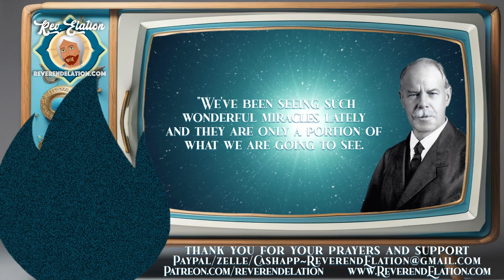The Miracles of Smith Wigglesworth: Healing Cancer and Growing in Power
In Part 5, Smith Wigglesworth speaks about healing cancer, and getting to the place where you can arise in victory and set the captives free.

Rev. Elation has been canceled by YouTube
We appreciate your support and prayers.

Get your own Smith Wigglesworth merchandise today! Check out the store tab here on the

Your comments are a blessing and an encouragement. Thank you so much for your words and your prayers.

Even so, Lord,

-Rev. Elation

Some Video elements by Vecteezy and Pexels